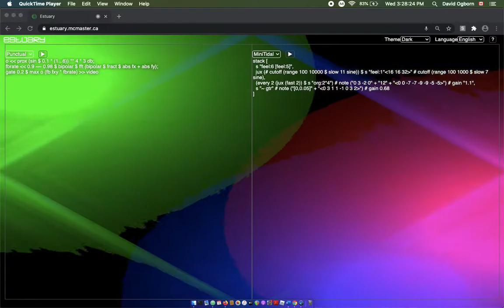Punctual demo with prox and fft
Live coding language Punctual (used alongside Tidal in Estuary) demo of new functions prox (and, more subtly) fft